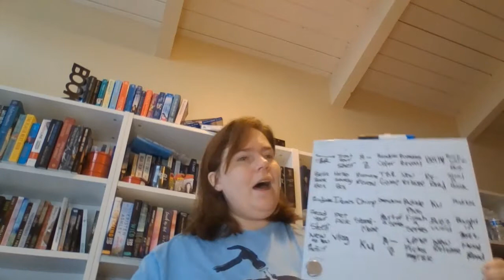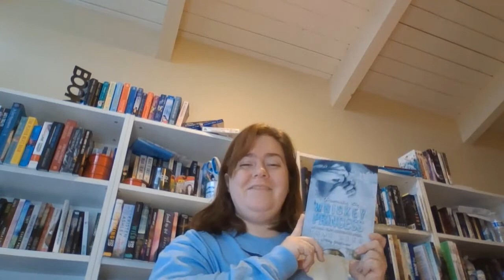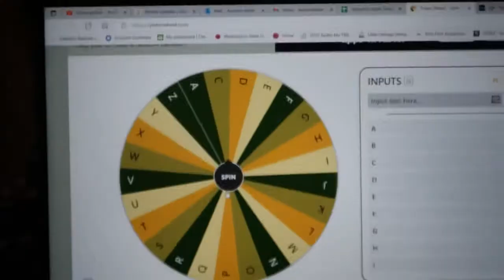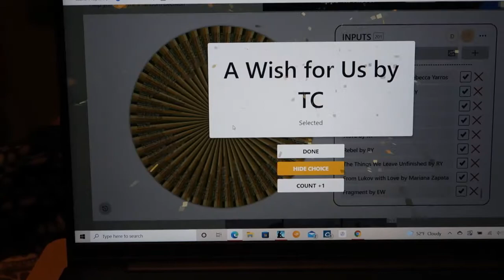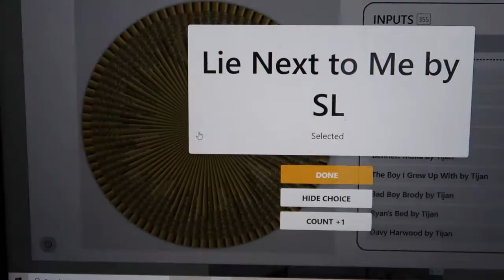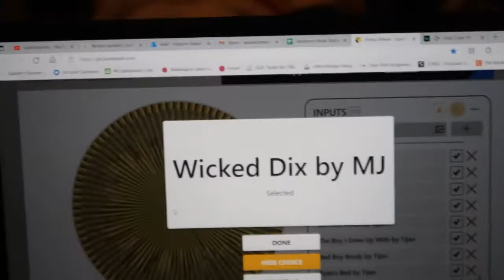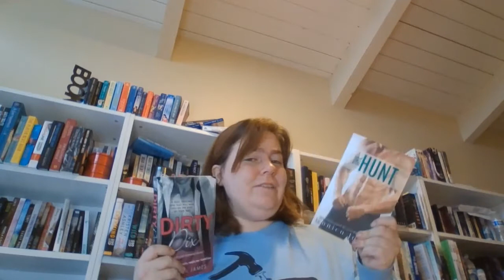January 2022 TBR Game #1!